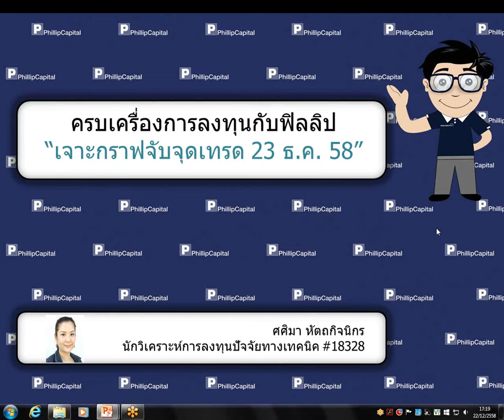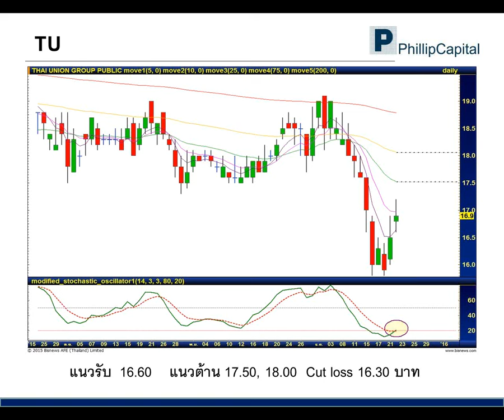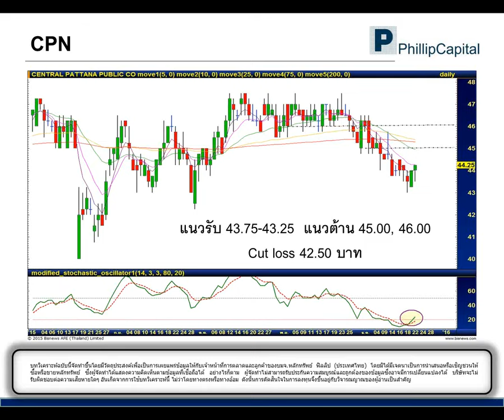เจาะกราฟจับจุดเทรด (23 ธันวาคม 2558) :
AAV, TU, CPN รับฟังคำแนะนำของนักวิเคราะห์ บล.ฟิลลิป ได้ที่นี่ทุกเช้าค่ะ หากมีข้อสงสัย ต้องการคำแนะนำติดต่อ บล.ฟิลลิป ที่ หรือ 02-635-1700 #486